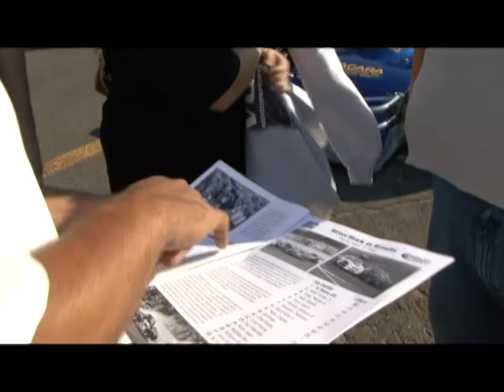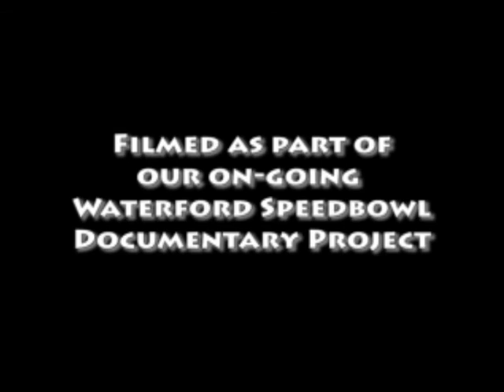SID'S VIEW | 08.28.10 | Waterford Speedbowl | Out to Get Some Ice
Early in the day during the Speedbowl's August 28, 2010 event with Sid as he talks to some of the drivers as they get ready for the evening's festivities.